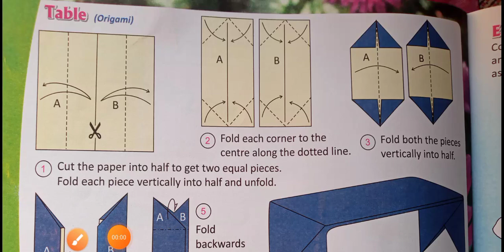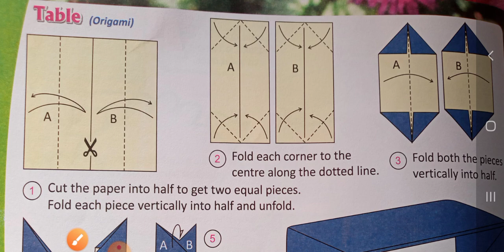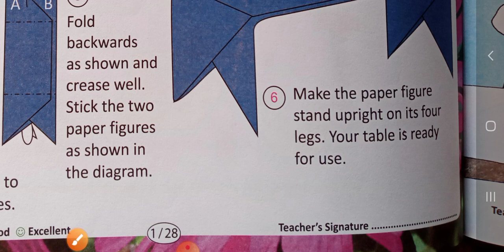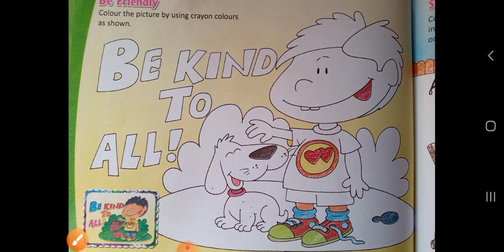class1️⃣ Drawing (page no 28,29,30)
table, early man, be friendly